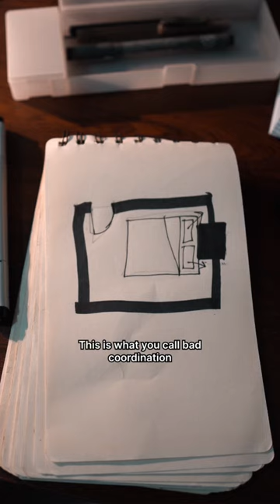Bedroom Pillar Design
Bedroom Pillar Design against wall.

This can be difficult to make flush, especially in areas prone to earthquakes the columns need to be square.

Just type "Architect Russell" on any platform.

RIBA Chartered Architect, Russell M. Henderson (@ArchitectRussell) is based in Tanzania, East Africa. He also 'edu-tains' his passion for Architecture Travel & Film with video content on YouTube , TikTok & Instagram.